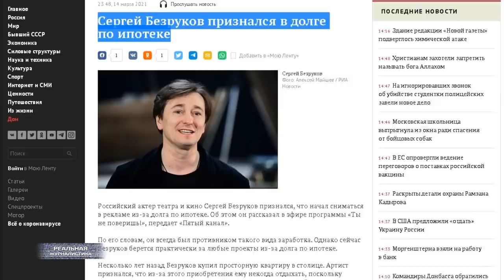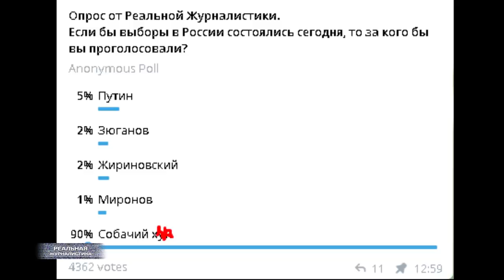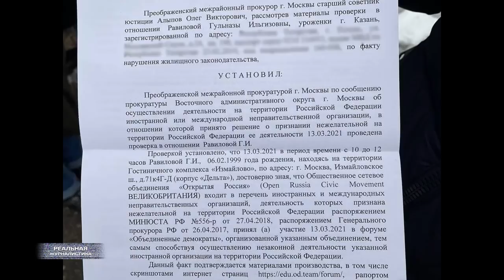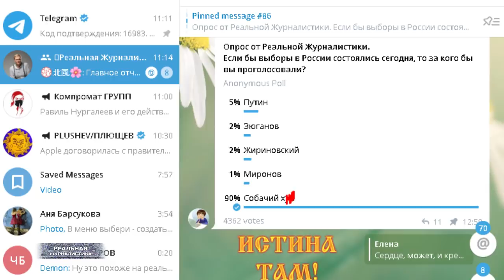Сергей Безруков жалуется - погряз в долгах / Рейтинг вождя - 5%. Россия выбирает СОБАЧИЙ ХРЕН!